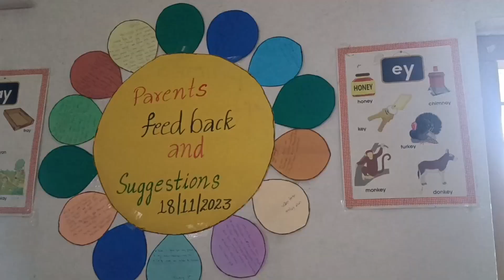MRMS VARNI DC: UKG (pre primary )